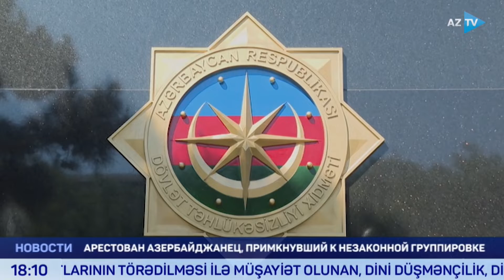Арестован азербайджанец, примкнувший к незаконной вооруженной группировке